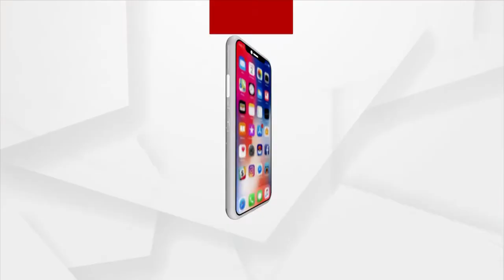କେନ୍ଦ୍ରାପଡାରେ ୯ଟି ପଞ୍ଚାୟତରୁ ୭ଟି ପଞ୍ଚାୟତ ବନ୍ୟାରେ ପ୍ରଭାବିତ